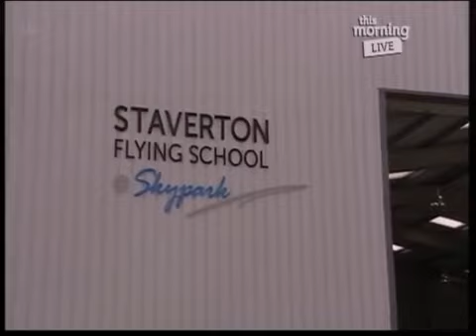Ruth Langsford Sexy Pink Dress Back With Carol Vorderman Flying 1